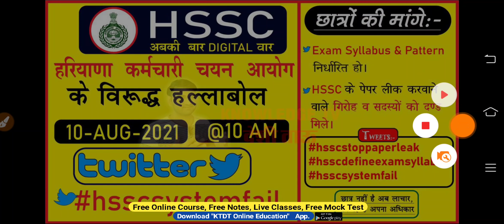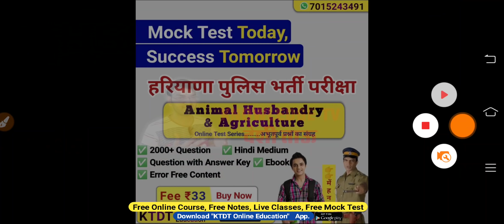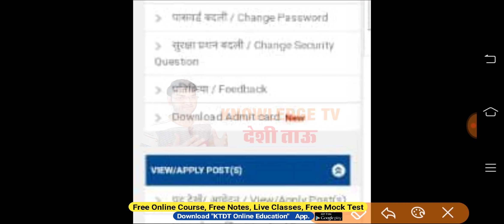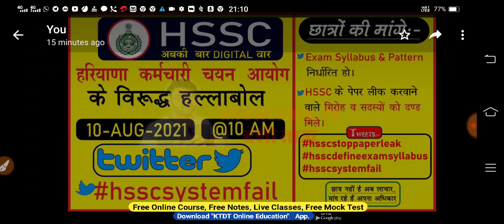Haryana Police Commando Physical Admit Card Link Activating Soon - Good News - KTDT